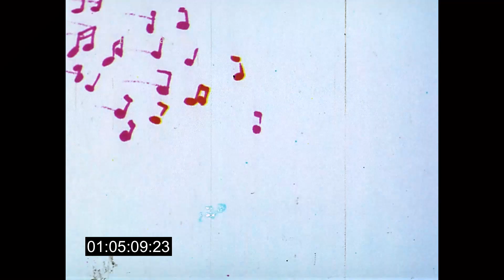Herb Alpert and the Tijuana Brass Double Feature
Oscar winning short written and direct by John and Faith Hubley in 1967. Features the Tijuana Brass doing "Spanish Flea" and "Tijuana Taxi".  Source: 16mm dye-transfer Technicolor print.